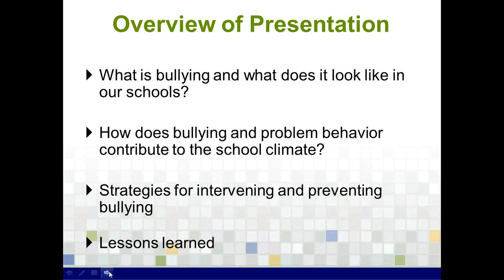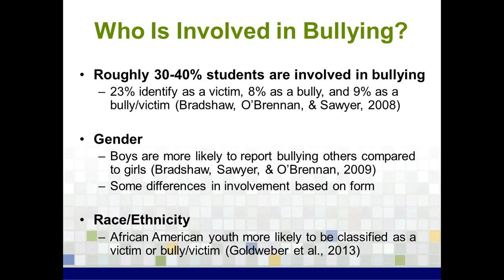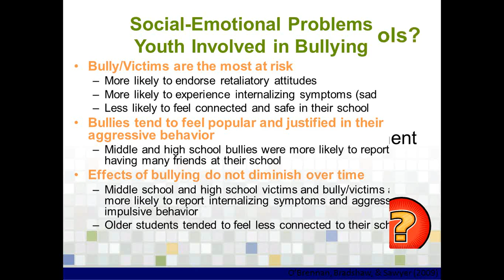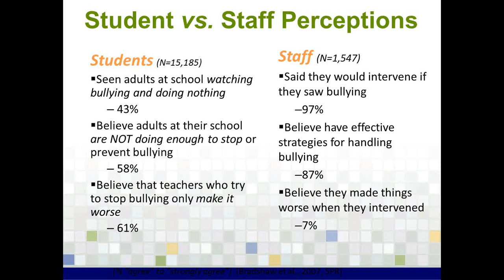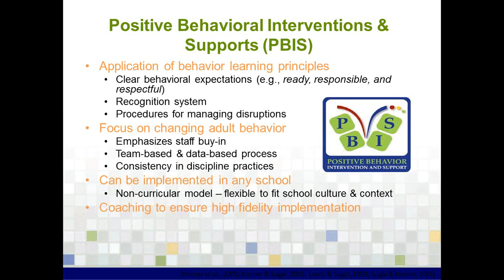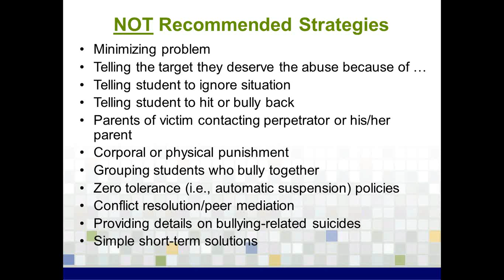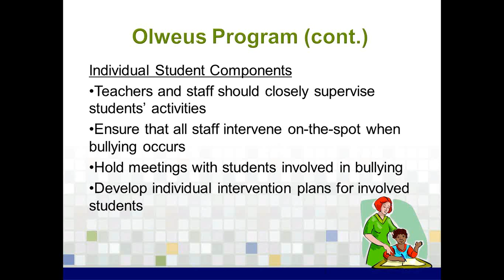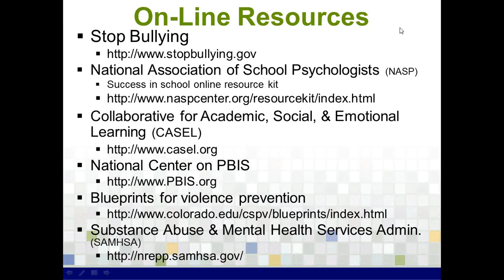Preventing Bullying Part 1 Specific Strategies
This session provides an overview of recent research on bullying prevention approaches. Learn how to use specific strategies for intervening in bullying situations and how to communicate with parents and students about bullying.